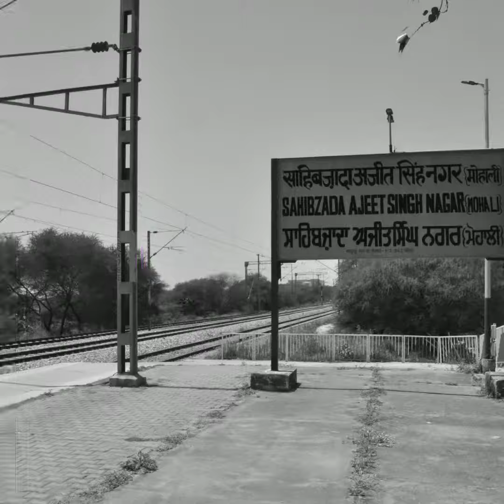Journey Teaser : Lalkuan Amritsar Express | Indian Railways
A Trailer of my upcoming Complete Journey Video from CHANDIGARH to MOHALI

Editor : Quik (Mobile)